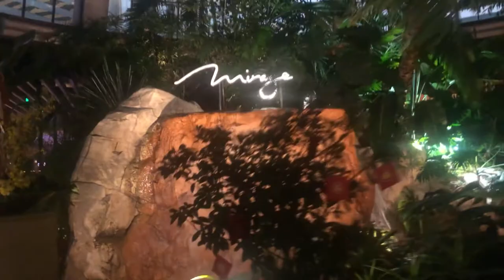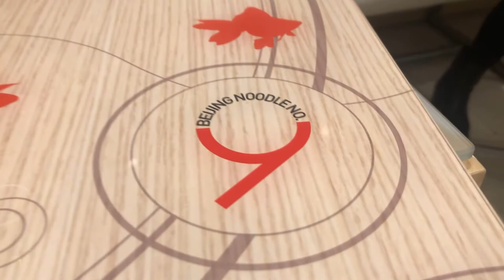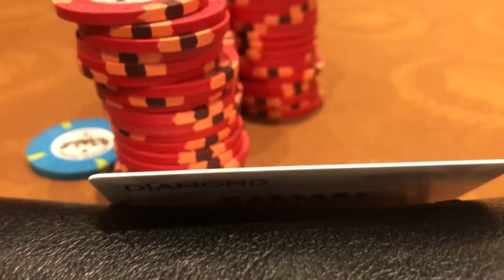WHY I WILL NEVER PLAY POKER FOR A LIVING -- SUPER BOWL WEEKEND POKER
WHY I WILL NEVER PLAY POKER FOR A LIVING -- DISASTROUS SESSION AT ARIA POKER ROOM

533